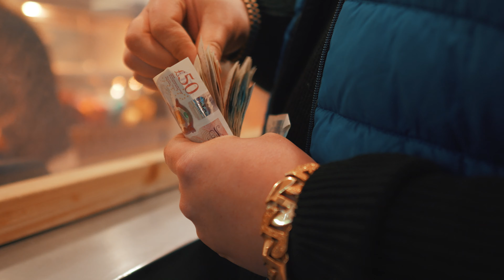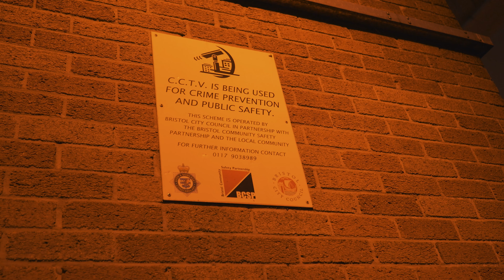Punishment - Trying Ft. Breana Marin (Official Music Video)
Punishment Ft. Breana Marin - Trying Prod. Dreamlife

Music video filmed and edited by CMHD Visuals.

Audio mixed and mastered by Punishment at PDP studios UK.

Purchase / stream punishment's music on all major digital distribution sites.